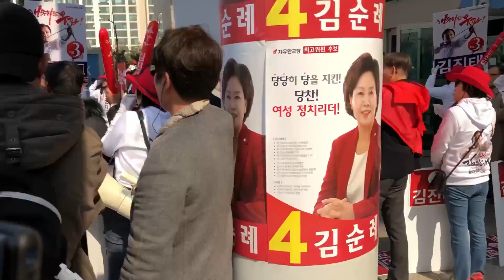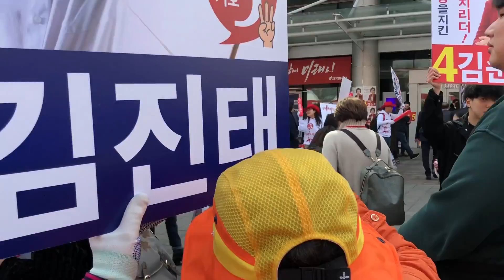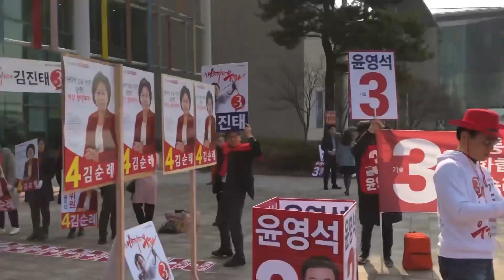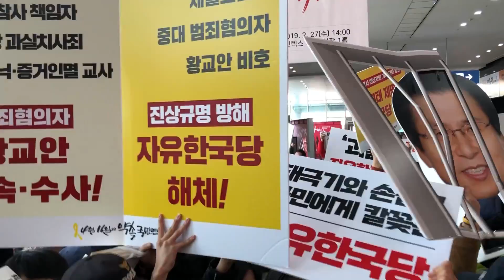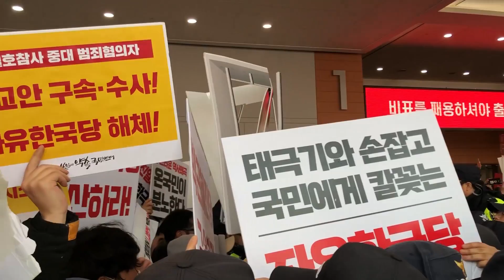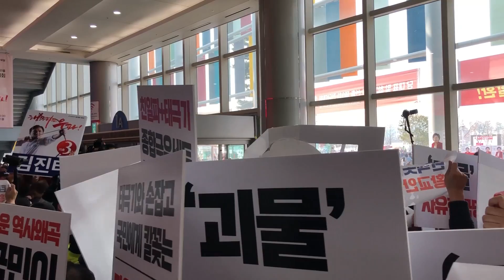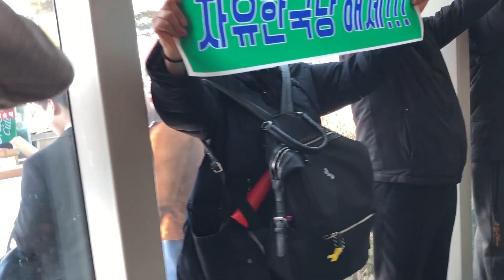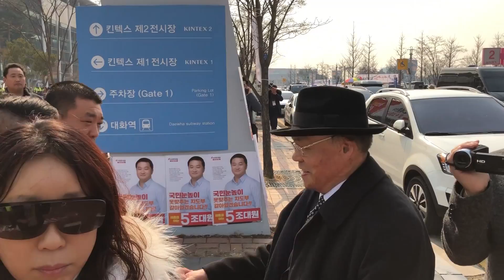[김진태 의원에게 테러를 시도하는 민주노총을 사전에 차단!] 강수산 기자의 방패막 - 일산 킨텍스 20190227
우리가 대한민국이다!

월 1만원으로 국가를 바로 세울 수 있습니다!

정기 유료구독료 납부 ARS : 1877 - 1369

유료 구독료 납부(1)  : IBK 기업은행(평생계좌) 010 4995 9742 강수산(법정신문)
유료 구독료 납부(2)  : IBK 기업은행(평생계좌) 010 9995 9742 강수산(슈님TV)
유료 구독료 납부(3)  : 우리은행 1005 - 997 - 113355 강수산(슈님TV)
유료 구독료 납부(4)  : 우리은행 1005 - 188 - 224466 강수산(슈님TV)

문자 응원 메세지 : #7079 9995 (정보이용료 2,000원) - 법정신문
문자 응원 메세지 : #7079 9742 (정보이용료 2,000원) - 슈님TV

 1. 국내(법정신문)

 2. 해외(법정신문)

 1 .법정신문 고객센터(전화)
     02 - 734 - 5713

 2. 법정신문 고객센터(문자)
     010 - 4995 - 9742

 3. 법정신문 고객센터(이메일)

슈님TV 사업자등록번호 : 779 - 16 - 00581
사업의 종류 : 소매(기념품판매) / 서비스(광고대행)

법정신문 사업자등록번호 : 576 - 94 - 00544
사업의 종류 : 서비스(인터넷 신문)
언론사 등록번호 : 서울, 아05306